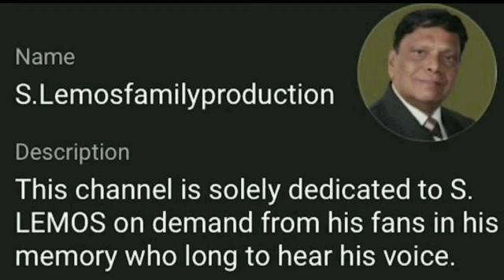Goan Konkani Song#JIVEXIM MARUM NAIE#solo sung for S.LEMOS#by Jr. LEMOS#in 8th album OCMAN DEVAK#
JIVEXIM MARUM NAIE - THOU SHALL NOT KILL, solo sung by JR. LEMOS in dad - S. LEMOS's 8th KONKANI album OCMAN DEVAK reminds us about GOD'S instructions given to us in the form of TEN COMMANDMENTS.